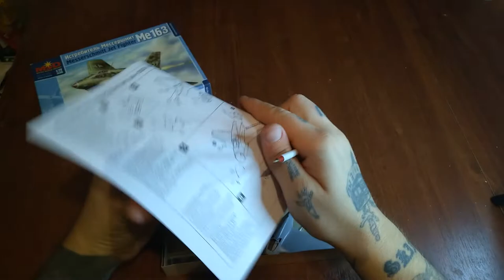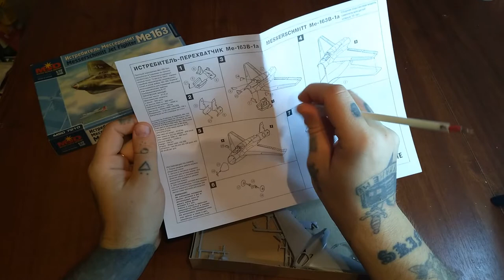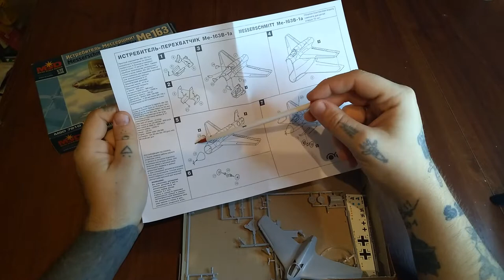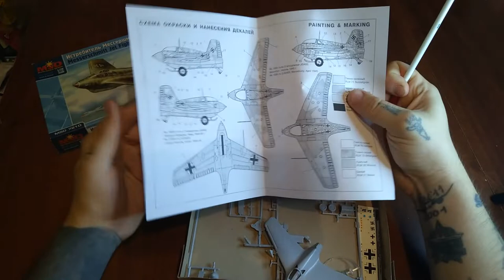Обзор сборной модели от фирмы MSD 1/72 Самолет Ме-163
Данная модель 1/72 Самолет Ме-163 фирмы "Макет" включает в себя: набор литников для сборки модели, инструкцию.

Me 163 - уникальный самолёт, оставивший яркий след в истории авиации. Это был единственный самолёт-бесхвостка, оснащённый жидкостным ракетным двигателем, принятый на вооружение и участвовавший в боях. Кроме этого он имел и другие особенности, например узкая специализация: дневной перехватчик для борьбы с бомбардировщиками союзников, способный развивать рекордную для того времени скорость и скороподъёмность.

Зачем платить больше? Сэкономь с  Я-моделист, покупая модель Самолет Ме-163! Мало где еще ты найдешь такую «вкусную» цену, поспеши, пока не раскупили!)